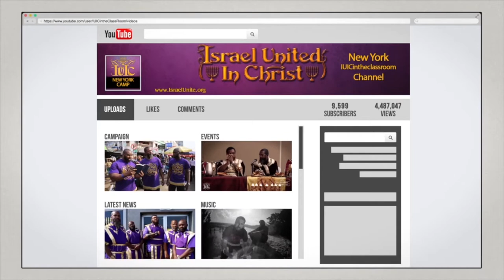IUIC | Boogie Wit Da Hoodie Says the Bible is Bull$%*@